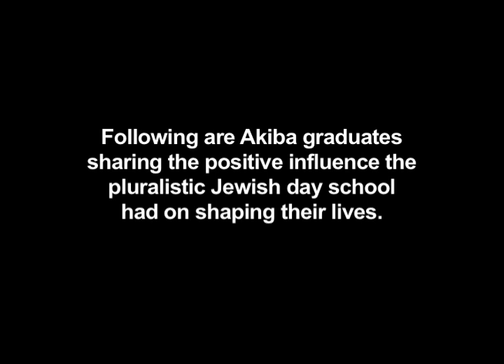Spotlight Alumni: Class of 1969 Graduates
In 2007, Akiba Hebrew Academy changed its name to the Jack M. Barrack Hebrew Academy.

In this video, Akiba Hebrew Academy graduates from the Class of 1969 share the positive influence the pluralistic Jewish day school had in shaping their lives.

272 S. Bryn Mawr Ave.